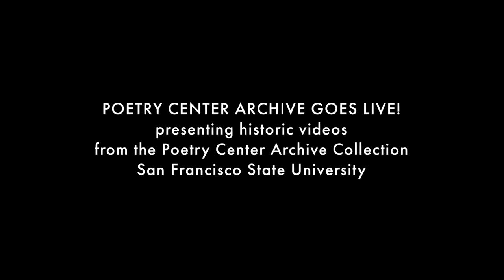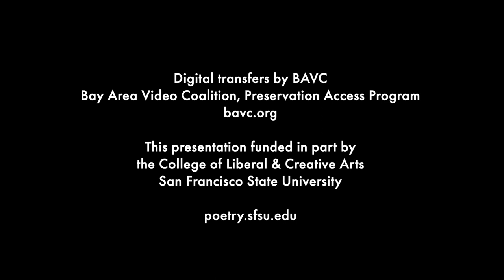John Ashbery reads "Fear of Death," May 1973 in San Francisco — The Poetry Center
John Ashbery reads his poem "Fear of Death," May 16, 1973, at the San Francisco Museum of Art (pre-SFMOMA), as part of the 20th anniversary celebration of The Poetry Center, San Francisco State University.

"The poet is mustached, black leather-jacketed, in striking profile. There’s a David Smith-ish metal construction sculpture in the background, directly behind the poet. There’s a mic to be tapped for percussion. There is smoking on the premises, with an uncanny houselights-out legerdemain when the match ignites." (from "For Mnemosyne" at SFMOMA, Open Space